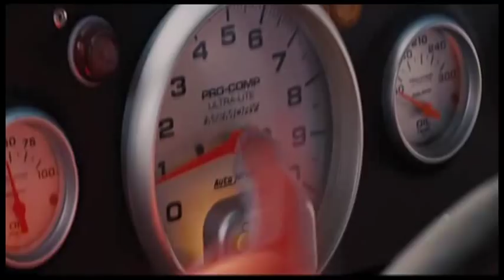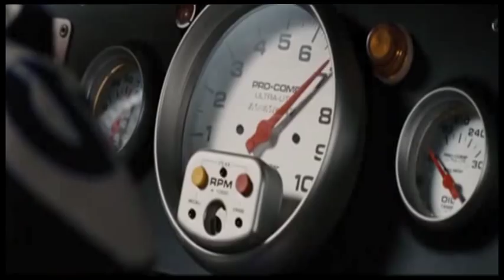Pat Benatar - We Belong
Movie: Talladega Nights: The Ballad of Ricky Bobby (2006)